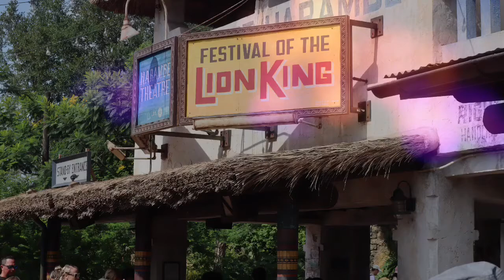Disney Day 14